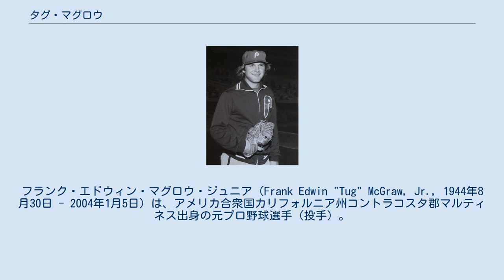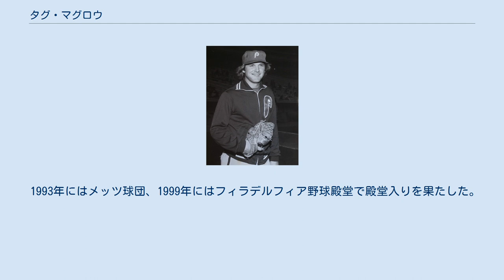タグ・マグロウ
フランク・エドウィン・マグロウ・ジュニア（Frank Edwin "Tug" McGraw, Jr., 1944年8月30日 - 2004年1月5日）は、アメリカ合衆国カリフォルニア州コントラコスタ郡マルティネス出身の元プロ野球選手（投手）。
左投右打。
 ニューヨーク・メッツとフィラデルフィア・フィリーズでプレーし、その2球団でいずれも球団初となるワールドチャンピオンとなった時（1969年、1980年）のメンバーである。
 息子のティム・マグロウはカントリー歌手。
 1964年にニューヨーク・メッツと契約してプロ入りし、翌1965年にメジャーデビュー。
1969年には9勝・12セーブを挙げ、球団初となる世界一に貢献、すなわち"ミラクル・メッツ"の一翼を担った。
1971年には11勝・防御率1.70、1972年は8勝27セーブ・防御率1.70の好成績に加えて初のオールスターに選出され、ナショナルリーグの勝利投手となった。
1973年は開幕から不振だったが、「You gotta Believe !!（信じることさ!!）」を合言葉に自らとチームを奮い立たせ、シーズン最後の追い込み1ヶ月で4勝11セーブを荒稼ぎしてメッツをリーグ優勝に導いた。
 1975年にフィラデルフィア・フィリーズへ移籍。
1980年には5勝20セーブ、防御率1.46の好成績を挙げ、ワールドシリーズでは最後の打者を三振で締めくくり、球団初の世界一の瞬間をマウンドで迎えた。
1984年に現役引退。
 1993年にはメッツ球団、1999年にはフィラデルフィア野球殿堂で殿堂入りを果たした。
 2004年1月5日、脳腫瘍により亡くなった。